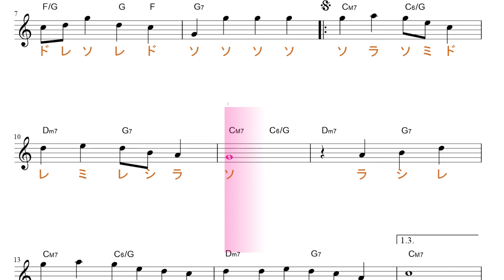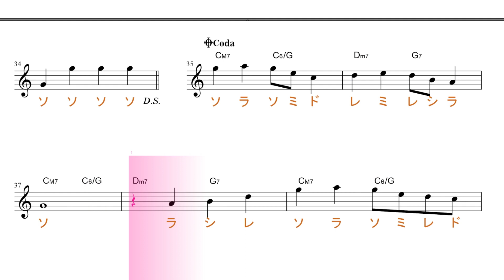そりすべり key=C/Am ／ドレミで歌う楽譜【コード付き】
使用方法；
１、まずは、流し聴きしてみて下さい。
２、可能なら、本物のオーディオ推奨。
３、速度調節します。youtube 動画は、音程を変えずに、速度を変えることが出来ます。画面右下の設定、再生速度とあり、選べるようになっています。
４、何度か、聞いているだけで、自然と覚えて、音名が、時々でも浮かぶようになって来ます。寝ながら、ループ再生しておいても、効果あります。
５、余裕があれば声も出してみましょう。正しい言葉・文字でなくて構いません。分からない部分は、唸るような感じで。
６、音楽教室の教材などにも最適です。ご活用下さい。
７、他にも、様々な活用法が考えられると思います。